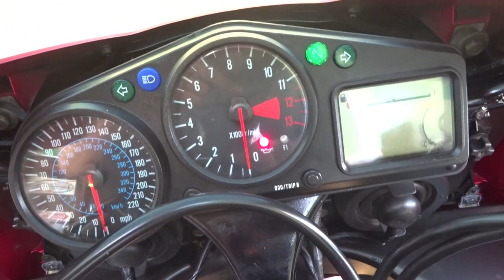2001 Kawasaki ZX12R Ninja